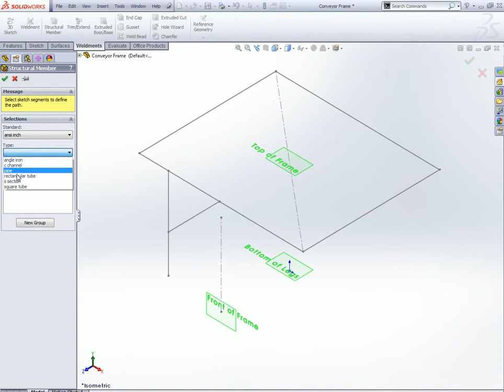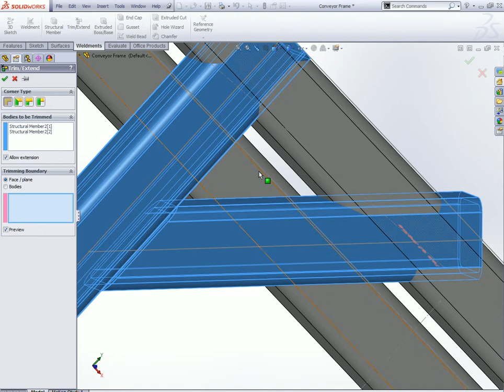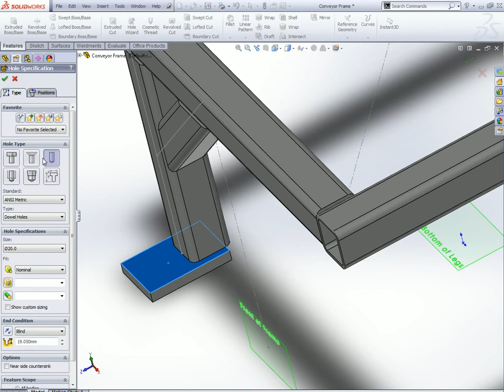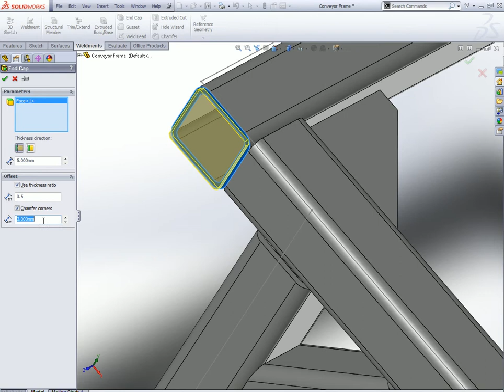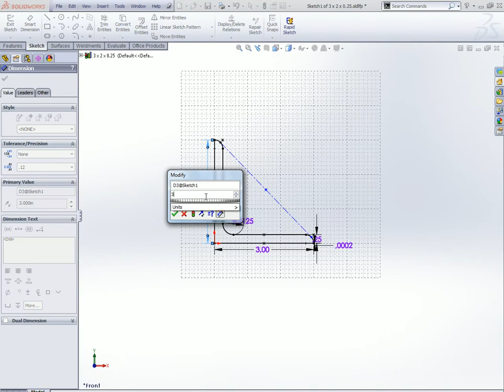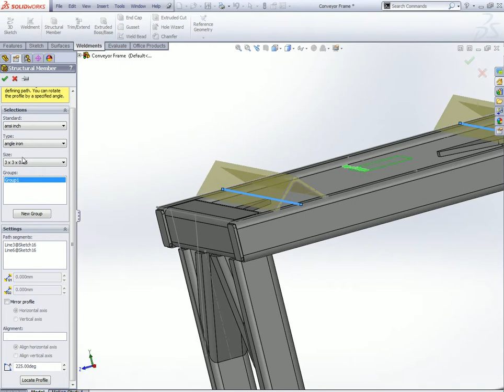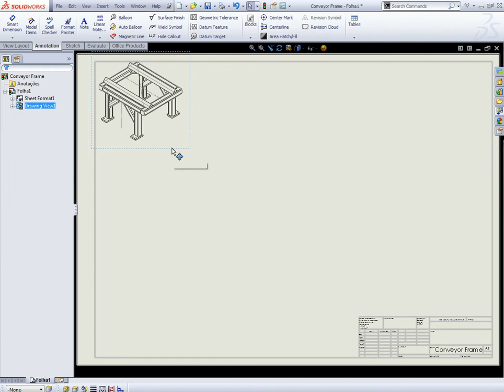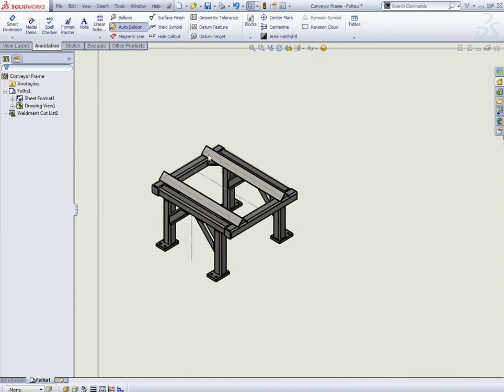CONVEYOUR FRAME solidworks